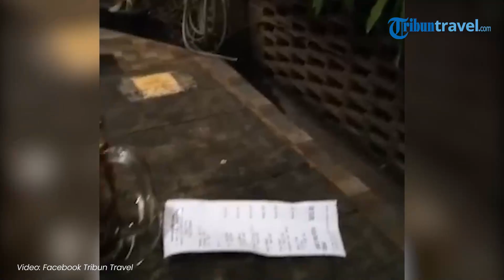Rekomendasi Tempat Kulineran Malam Hari di Solo, Bisa Mampir ke Angkringan Omah Semar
TRIBUN-VIDEO.COM - Nggak sulit mencari tempat makan malam enak di Solo. Salah satu tempat makan malam yang populer banget adalah Angkringan Omah Semar. Berikut ini reporter TribunTravel melaporkan langsung dari lokasi.